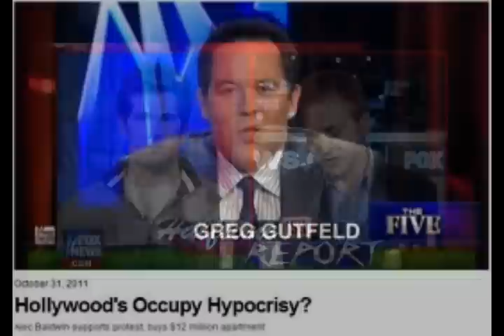Greg Gutfeld Anthem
By Doug Teague and Arisen